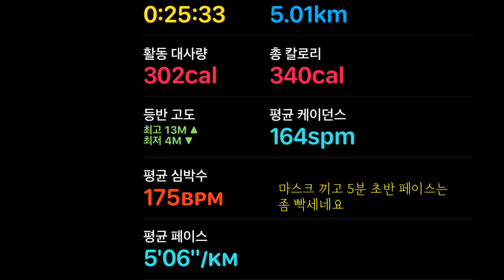(운동 브이로그) 사회적 거리두기 2.5 단계.. 케틀벨, 야외 러닝으로 버틴다..